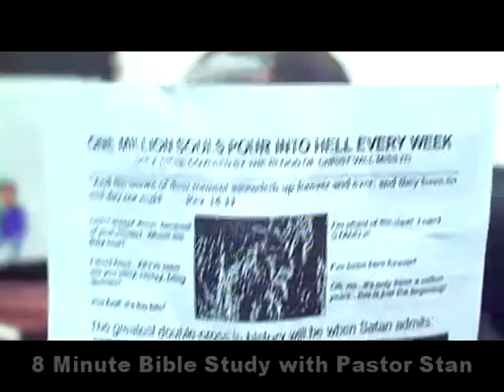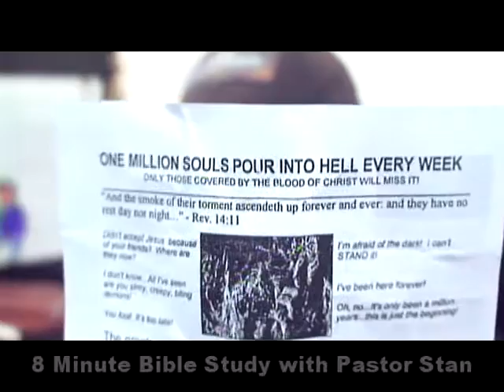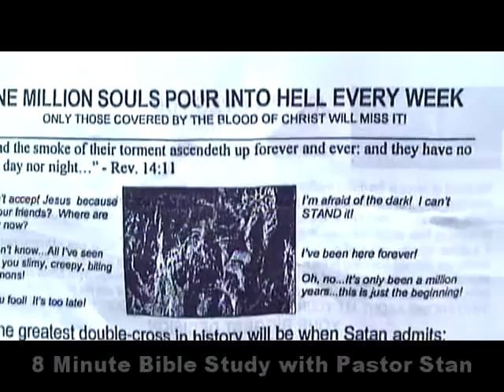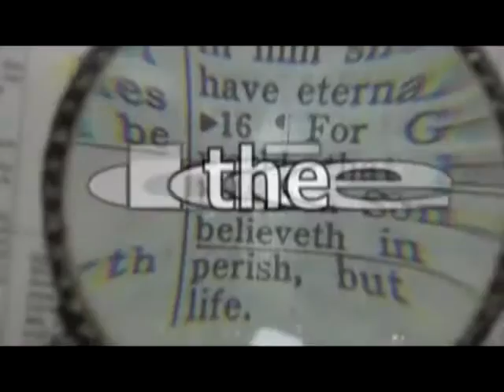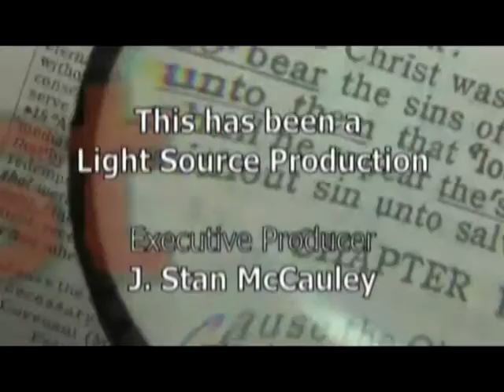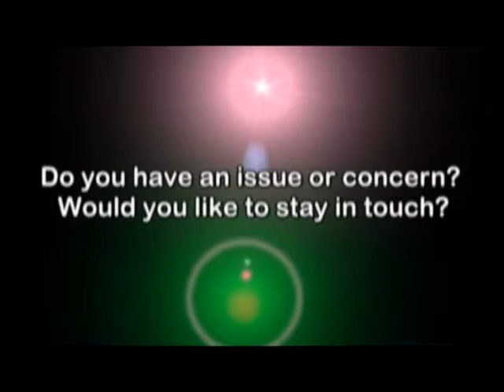8 Minute Bible Study with J Stan McCauley - 4/30/2014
Today Pastor Stan continues his message on salvation - as he gets ready to start studying John 3:16

Join Pastor Stan Monday thru Friday for 8 minutes or so and stay focused on that which matters most, the life changing, life giving, everlasting word of Jesus.